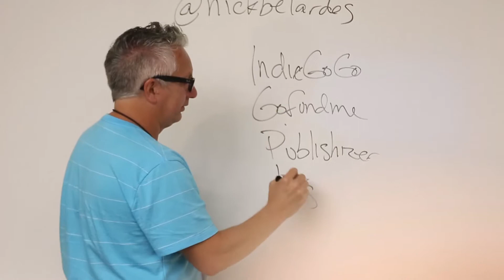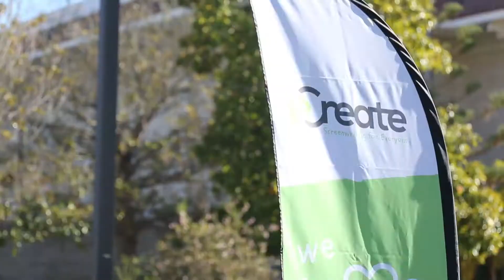Central Coast Writer's Conference 2015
The Central Coast Writers Conference & Book and Author fair is an essential annual destination for writers, teachers, students, editors, and publishers.
2016 conference features over 60 presenters offering screenwriting, workshops, panels, critiques, keynotes, and craft lectures.  We will have literary agents, editors and publishers teaching and at your disposal.

The book fair hosts authors, presses, journals, and literary organizations from around the state. Join us September 29-Oct 1, 2016, CCWC, the elite of writing conferences in San Luis Obispo, California.